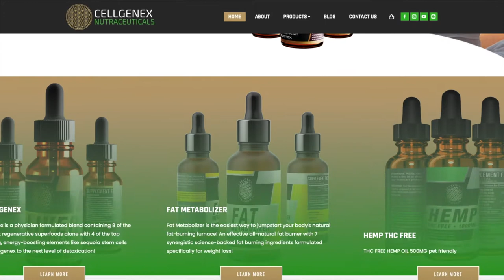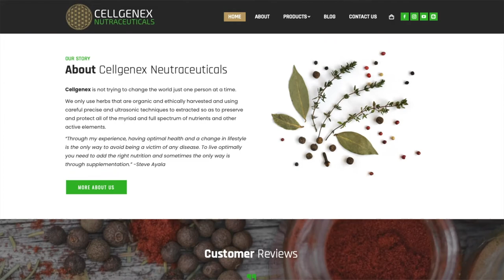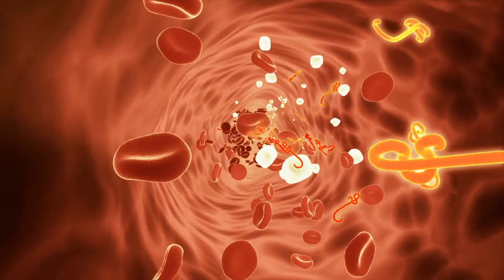Olympic runner blames positive steroid test on burrito.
This is the first I've ever heard of this, but apparently many people know that pork can actually produce a false positive for steroid use. Shelby Houlihan, an Olympic distance Runner, had come to a crashing halt after testing positive for anabolic steroids  that she claims came from eating a pork burrito. Shelby, who holds an American record for 1500 and 5000 m, has now been banned for four years. So of course I had to find out if there is any truth to this and lo and behold there is research done on this very subject. Wow, my mind has been blown!